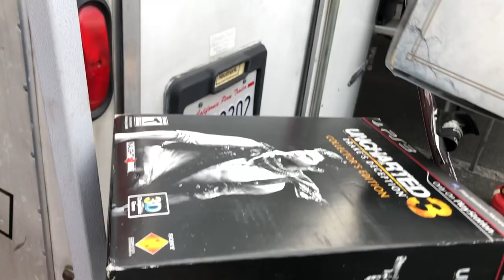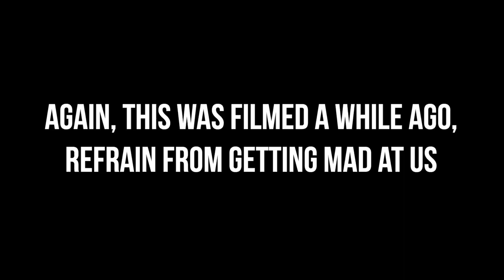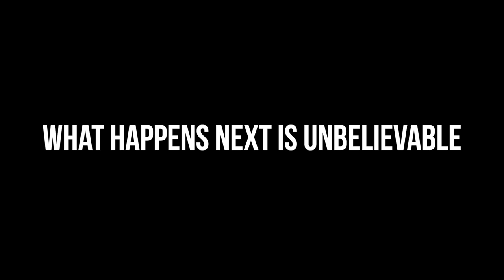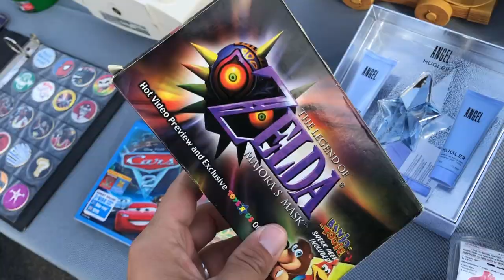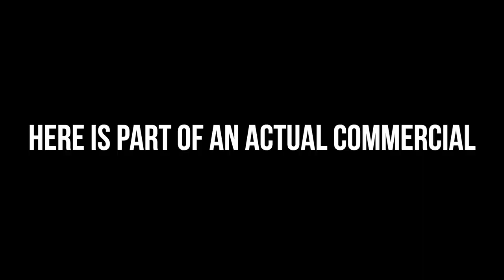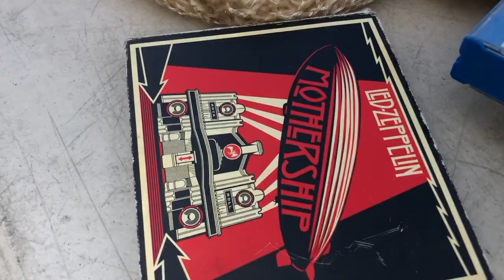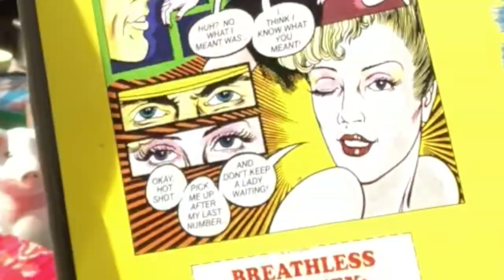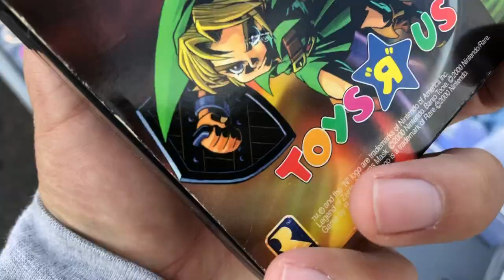HOLY ****! MY ABSOLUTE HOLY GRAIL and Our Last Game Hunting Video While It Is Legal - TheNesPursuit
Riff and Ricky made it out to the Swap Meet and SCORED MAJOR! They are lucky, especially because this was filmed right before the virus got serious. Stay safe everyone!